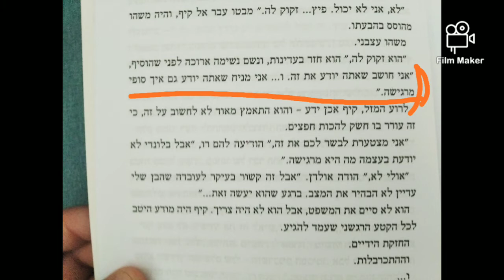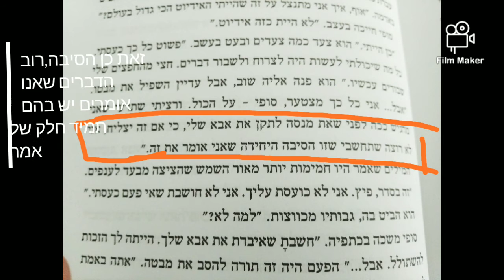שומרת הערים האבודות:מה קורה לסופי!? פיץ ? או קיף?